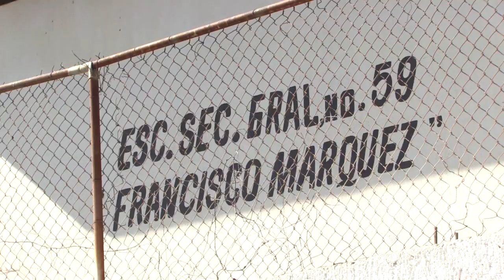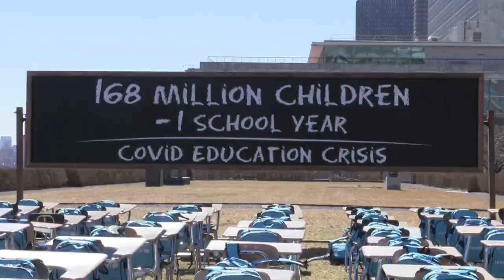Latinoamérica, el cierre de escuelas más largo del mundo por la covid-19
Los niños de Latinoamérica y el Caribe han sido con diferencia los más afectados por los cierres de escuelas vinculados a la pandemia del coronavirus, una situación que puede dejar consecuencias desastrosas para el futuro, según advierte un nuevo informe de Unicef.

¡Visítenos!